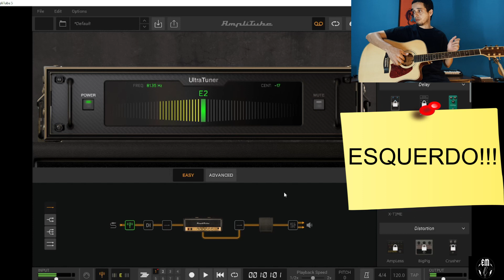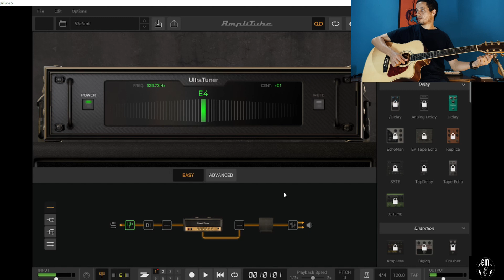CURSO DE VIOLÃO DO ZERO // AULA 04 // AFINAÇÃO + EXERCÍCIOS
Espero que curtam essa série semanal, que irá ao ar todos os sábados de total cunho educativo, para quem quer sair do zero do violão até o intermediário. Sei que muitos vão questionar o porque não estarei vendendo esse curso numa plataforma, eu sei que poderia, mas meu desejo e fazer voê sair do zero e tocar em qualquer lugar.
Para isso te convido a simplismente investir em duas coisas:
1. Um violão para estudo
2. Tempo de vontade de aprender
Espero que eu consiga lhe ajudar e que esse curso abençõe a sua vida e lhe dê momentos de alegria e diversão.
Para essa aula eu separei os seguintes assuntos:

Capitulos:
00:00 Introdução
00:28 Afinando as cordas
06:25 D (Ré Maior)
07:06 Exercício de passagem entre notas (Em, C e D)
09:47 Considerações Finais